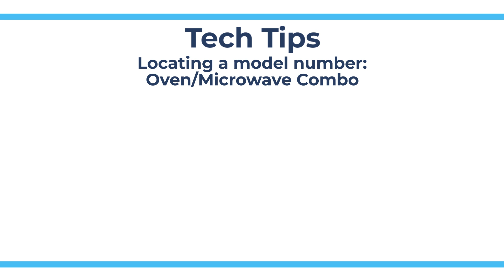How to Find the Model Number on a Oven/Microwave Combo - Tech Tips from Repair Clinic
This video provides quick identification of where the model number is located on most oven/microwave combos. Part testing, repair procedures, and replacement parts are not designed to work on all models. The model number is an essential tool in finding the most accurate help and parts for your particular model.